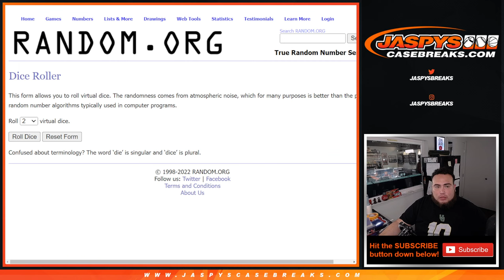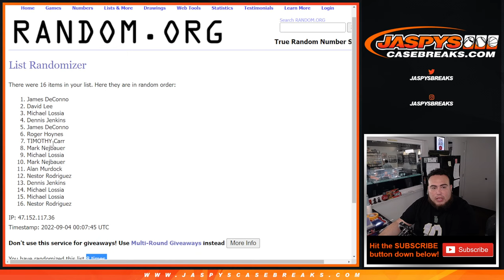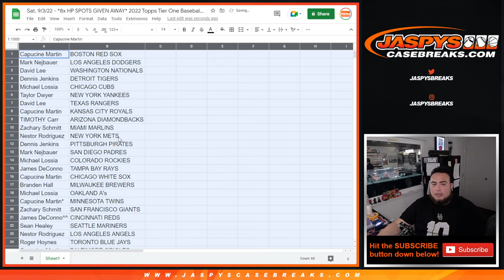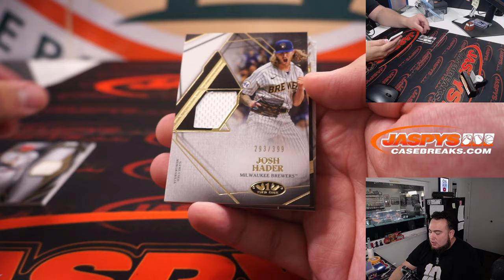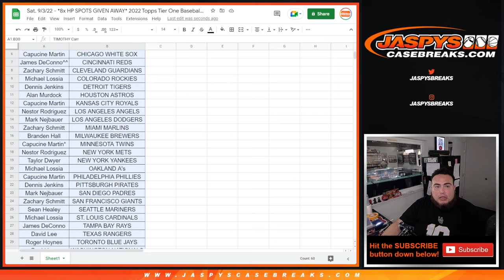Sat. 9/3/22 - *8x HP SPOTS GIVEN AWAY* 2022 Topps Tier One Baseball 1-Box Break #2 *RT*